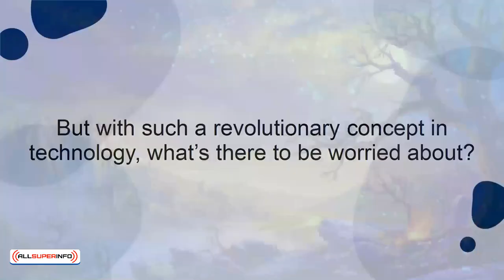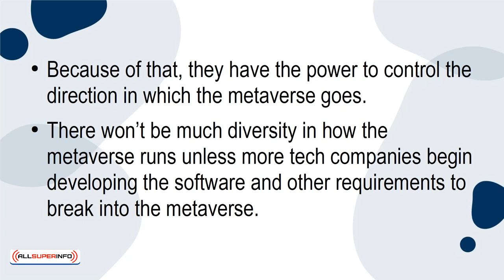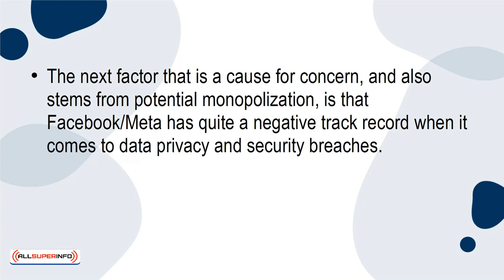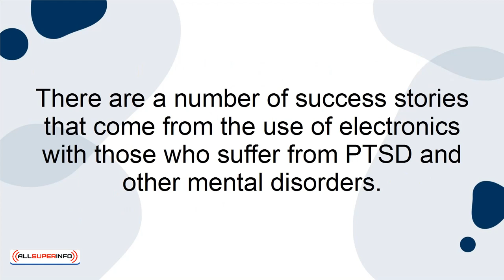06 Should I be Worried About the Metaverse